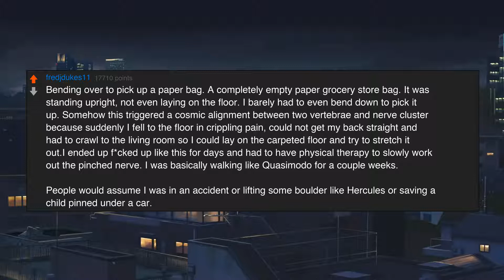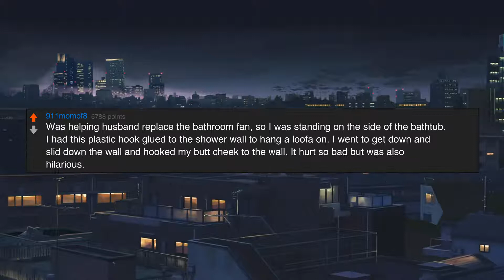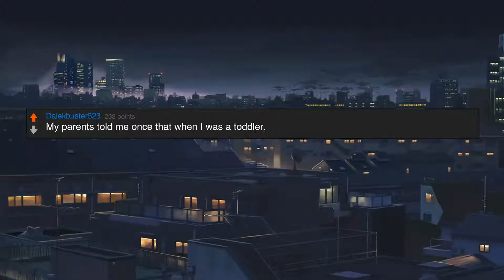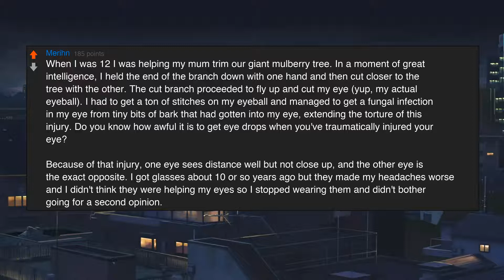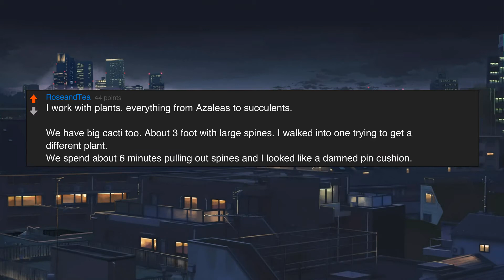What is the stupidest way you've injured yourself?